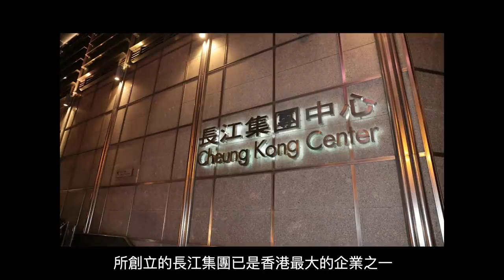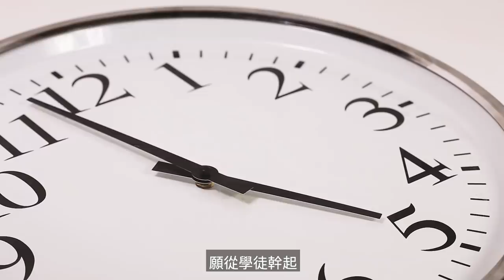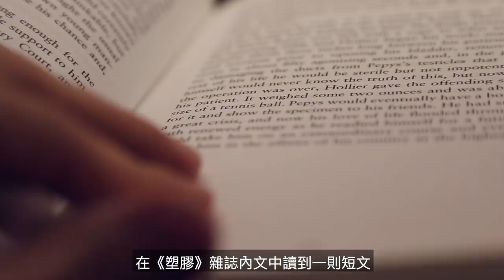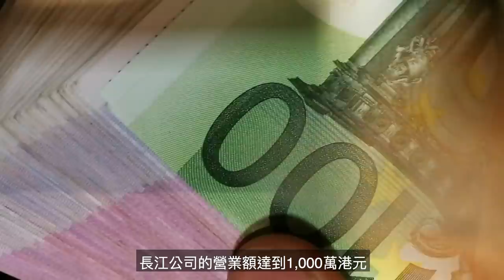「永遠的華人首富」李嘉誠，在30歲時已經賺了幾輩都花不完的財富！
如果大家喜歡這個頻道，歡迎加入我們的會員，你們的支持，將有助於我們發展更多不同的系列，帶給大家更多的影片，在會員區裡大家也可以互相交流喔，我們下一集再見，bye~

★推荐影片